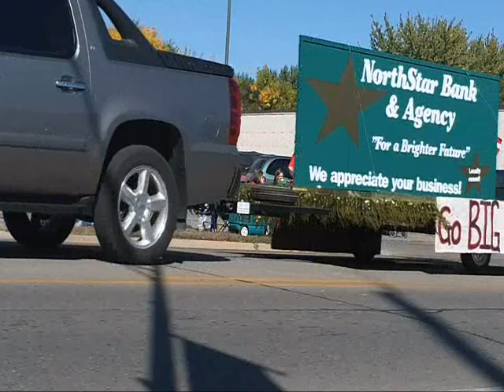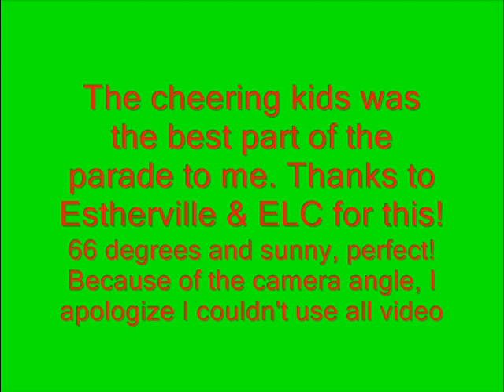ELC Midgets 2011 Homecoming Parade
Although they were defeated by Unity Christian 41-28 and only 1-5 on the year, the ELC Midgets received good community support with their annual parade down Central Avenue. The weather was ideal for both the parade and later for the game.